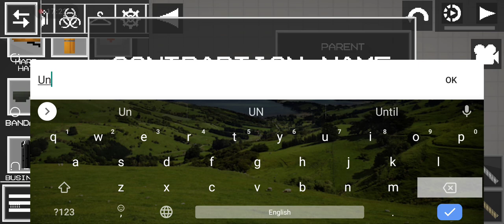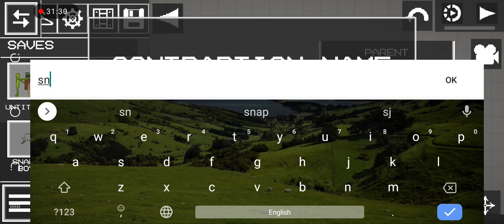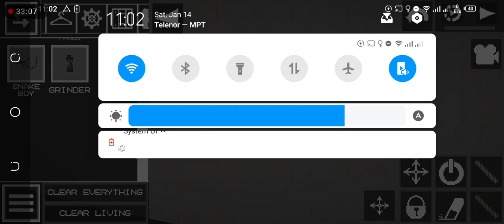idk what to say 😅